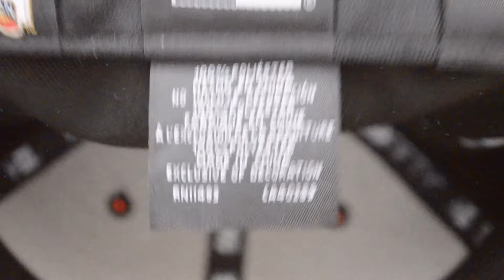HAT CLUB x NEW ERA 59FIFTY EXCLUSIVE: MADE IN CHINA vs BANGLADESH (THE TRUTH) FITTED FIEND EP. 220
Music On Outro: B-Huck - Fitted (The Hat Song)